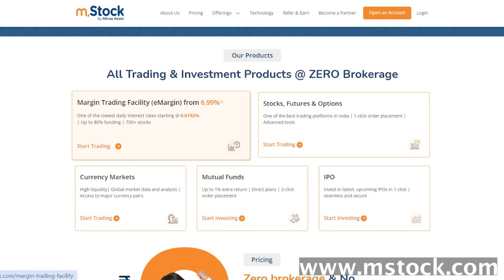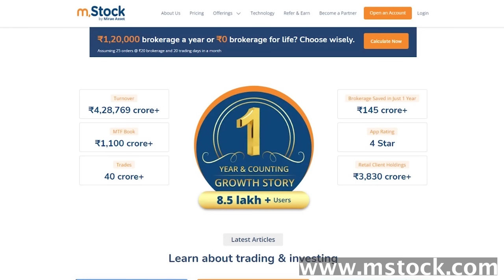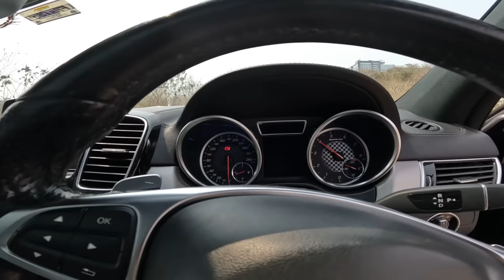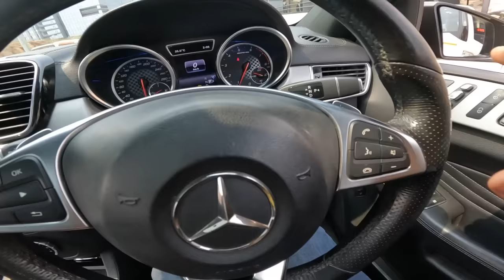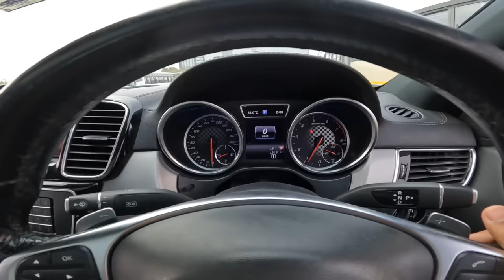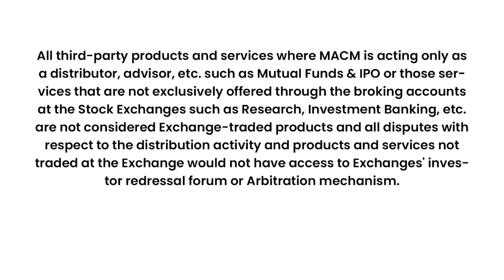Mercedes-Benz GLE 43 AMG | Car Vlogs | Sandeep Nadimpalli | Telugu